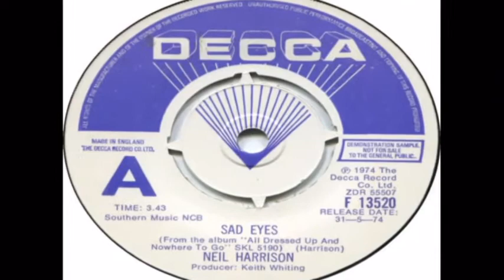Neil Harrison - Bicycle Driver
+++ B-Side From 1974 +++ From the album "All Dressed Up And Nowhere To Go" Neil Harrison if you didn't know, played John Lennon for 32 years in the Bootleg Beatles whom he now manages and are said by many to be the greatest Beatles tribute act. What is less know about Neil is that he released an album of his own material, years before in 1974 on Deram records. Here's the blurb from the LP insert, which sheds a lot of light on to what he was doing up to the point of the album's release..."Neil Harrison is a talented singer/songwriter, he writes simple and unpretentious songs and sings them in an equally honest manner.